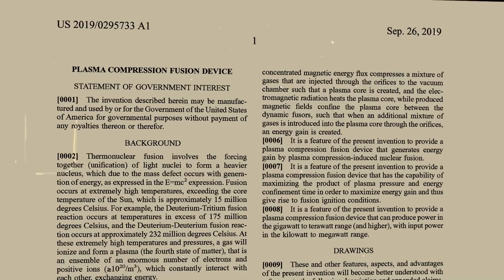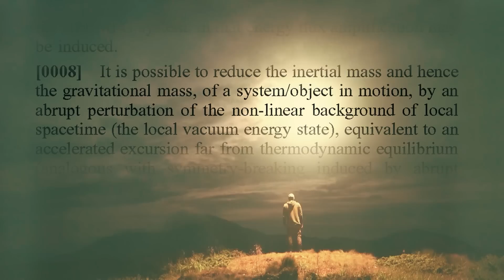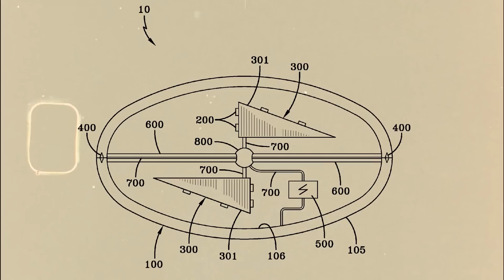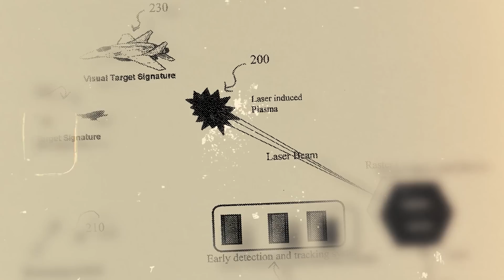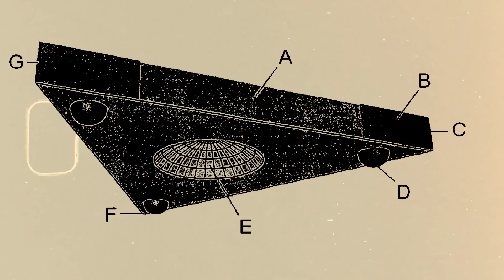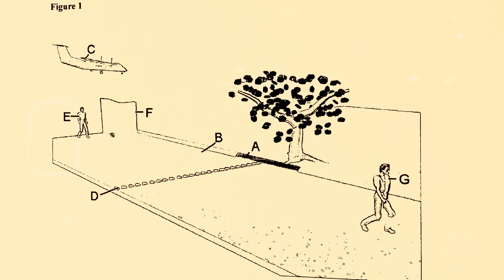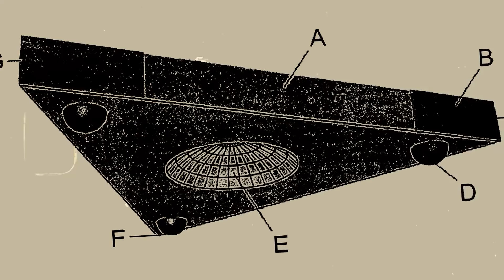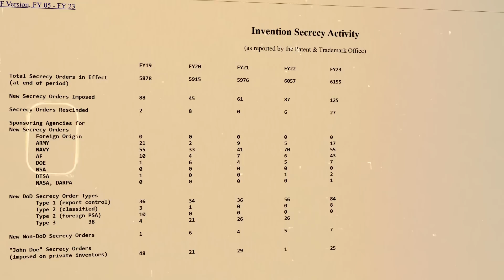The UFO Patents: 5 Military Inventions of Unexplained Technologies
A series of bizarre patents filed by the U.S. Navy has revealed a glimpse into the future of warfare. One of the most intriguing of these inventions is the Spacetime Modification Weapon, or "SMW," –  a device claimed to make the hydrogen bomb seem like a mere firecracker in comparison.

The SMW concept was first found in a Navy slide deck marked "For Official Use Only," obtained through a 2021 Freedom of Information Act request. The slides were part of documents detailing the U.S. Navy's experiments with the inventions of Dr. Salvatore Cezar Pais, a mysterious aerospace engineer.
The slides mention the SMW as a potential application of the Plasma Compression Fusion Device, one of Pais’s strange patent filings with the U.S. Navy.

At the heart of Dr. Pais's inventions lies the "Pais Effect," a theoretical physics concept involving electrically charged matter's controlled motion through accelerated spin and vibration. This effect, Pais claims, can generate immensely powerful electromagnetic energy fields capable of manipulating the fabric of reality itself, with potential applications in propulsion, quantum communications, energy production, and weaponry.

One such application is the Plasma Compression Fusion Device, which was detailed in a patent filed by Dr. Pais in 2018. Unlike most fusion reactor designs that rely on magnetic confinement, this compact device employs the Pais Effect to generate the high magnetic fields needed to contain and compress fuel gases, such as Deuterium or Deuterium-Xenon, within a hollow plasma chamber.

According to the patent, this device could produce power in the gigawatt to terawatt range with input power merely in the kilowatt to megawatt range - a staggering claim considering that one terawatt is equivalent to the output of 1,000 nuclear power plants operating at full capacity.

The Navy's documents suggest that under the right conditions, the Plasma Compression Fusion Device could lead to the development of the Spacetime Modification Weapon, capable of achieving extremely high energy levels through an effect described as a "Z-pinch with a Fusion twist."

While the tests conducted thus far have neither confirmed nor disproved the existence of the Pais Effect, the Navy's continued pursuit of these inventions suggests a belief in their potential to revolutionize energy production and weaponry...